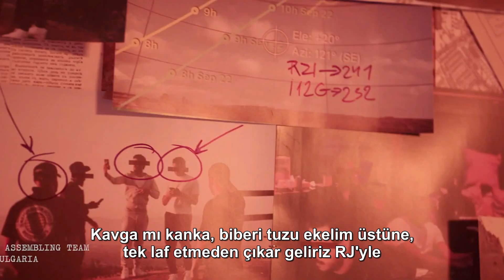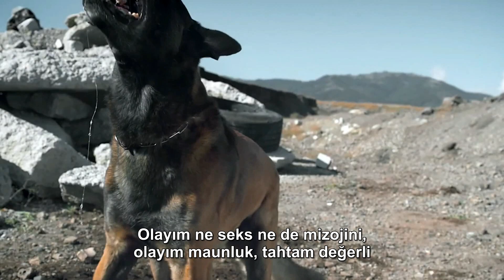Dave - Verdansk (Türkçe Altyazılı)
Call of Duty: Warzone oyunundaki Verdansk haritasından adını alan bu şarkı Dave'in ikinci albümünün en çok beklenen iki şarkısından biriydi ve yayınlandığında da inanılmaz bir dinlenme elde etti. Dave'in diğer işlerine aşina olanlar bu şarkının söz yazımı ve hikaye bazından (ki hikaye anlatımı Dave'in çoğu şarkısı için değişilmez ögedir) daha geride kaldığını sezecektir ama gerek şarkının akışı, gerek prodüksiyon açısından güçlü olması söz yazımı konusundaki eksiği bence kolayca kapıyor. Ayrıca bu versiyonun albümdeki değil tekli olarak yayınlanan Verdansk (Survival Mode) versiyonu olduğunu not düşeyim, ekstradan bir verse daha var.

Açıklamalar için:

"Kyle'ın da dediği gibi": Bu parçanın prodüksiyon işlemini üstlenen, Dave'le de ilk albümünde bolca çalışmış yakın arkadaşı Kyle Evans'tan bahsediyor.

"Biber ve tuz ekelim": Beef biliyorsunuz hem kavga hem de temel anlamıyla et demek, biber ve tuz ekme muhabbeti buradan geliyor yani. RJ ise Dave'in çok yakın arkadaşlarından, hatta Dave daha 2015'te kariyerine başlıyorken çektiği video klibinde yanında RJ vardı, ilk gün dostu yani.

"Shoreditch falan bilmeyiz": Burasını İngiltere'de bulunan bir meydan ya da çarşı gibi düşünün, burada Brick Lane isimli bir sokak bulunuyor. Dave cümlede "brick laying" derken aslında bu sokağın ismine de benzetiyor okuyuşu ki brick lying zaten kokain demek, hani tuğla gibi paketlerler ya, brick kavramı oradan geliyor.

"YG ve Kehlani": YG hepimizin bildiği Rapçi kardeşimiz ki zamanında Kehlani ile ilişkileri vardı ama Kehlani ayrıldı. Aynı zamanda YG burada Young Gangsta olarak kullanılıyor yani Dave'e çalışan genç bebeler, bu bebeler uyuşturucu parasını kaybederse Dave hepsinin götüne tekmeyi basar.

"ST'nin memleketi": ST (Santan, Dave'in lakabı) doğma büyüme Streatham (ST)'lı, Güney Londra'da bir bölge.

"Kavgayı tatlıya bağlama": Burada aslında "fruit and barley" diyor ben onu kısaca tatlı olarak çevirdim ama kast ettiği meyveli ve arpalı bir içecek markası. Squash aynı zamanda sıkma demek yani sıkma meyve suyu gibi düşünün. Çift anlamı kullanıyor.

"Kwame - siyah yıldız": Kwame Nkrumah, Gana'nın ilk başkanıydı. Gana bayrağının ortasındaki siyah yıldız da tahmin edebileceğiniz gibi özgürlük savaşları sonrasında bağımsızlıkları için orada var. Ama Dave'in kast ettiği siyah yıldız aynı zamanda tabanca anlamına da gelebilir çünkü İngiliz argosunda yıldızı bazen tabanca için kullanılıyorlar.

"Anamda Yungen'la aynı araba var": Annesine doğum günü için sürpriz hediye olarak aldığı Mercedes-Benz AMG GT'den bahsediyor, aynı araba bir başka Güney Londralı Rapçi olan Yungen'da da var, yani varmış demek ki.

"Zıplak Betty": Bouncing Betty, Almanların 2. Dünya Savaşında kullandığı bir mayın, neden zıplak dendiğini üzerine basan adamları düşünerek hayal edebilirsiniz. COD referansı ayrıca, oyunda bulunan mühimmatlardan birisi. Yalnız burada Dave elbette kız arkadaşına zıplak derken... onu da siz hayal edin işte.

"Yarı otomatik ve Browning": Dave'in kankası belli ki İngiliz üretimi bir yarı otomatik tüfek kullanıyor. Dave'inse Browning markası bir silahı var, Amerikan yapımı.

"Karnavalda görmek istemem": Notting Hill Karnaval'larından bahsediyor, e Rio de Janeiro karnavallarındaki ortamları düşünün, bundan dolayı Dave sevgilisinin ortalıkta o şekilde dolaşmasını istemiyor. 30 saniye önce zıplak mıplak diye bize anlatıyordu ama işte.

"488 partide": Ferrari 488 GTB arabasından bahsediyor ve devamında nick (çaldım) derken de aslında Nick Ferrari'ye referansı var, radyo sunucusu bir herif sadece adı soyadından dolayı cümleye konuk olmuş.

"Verdansk'a gitmiyorum": Dediğim gibi burası CoD oyununda bir harita, uçaktan atlayıp paraşütle iniş yapıyorsunuz.

"Olayım maunluk": Maun türündeki ağaçlardan elde edilen tahtadan bahsediyor ki çok değerlidir ama Dave burada tahta derken elbette aletini kast ediyor. Tek eşliyim çünkü aletim değerli, öyle herkesle olamam mantığı var.

"Kankalarla Airbnb": Burada beyaz bir adam adına kiraladım demesi ara ara gündeme gelen siyahilere karşı Airbnb sahiplerinin kiralama yapmayı reddetmesi vs. iddialarından dolayı.

"Mutfağımdaki su ısıtıcısı": Mal mal bakmaya devam edersen yüzünü yakarım diyor. Ki kendisinin oynadığı Top Boy dizisindeki karakterin de (BURASI SPOILER) yüzü su ısıtıcısında kaynayan suya karıştırılan kimyasalla yakılmıştı.

İkinci verse için açıklamalara buranın karakter sayısı izni yetmedi, merak ettiğiniz kısmı yorumlarda sorabilirsiniz.